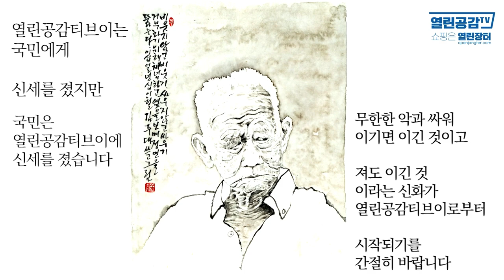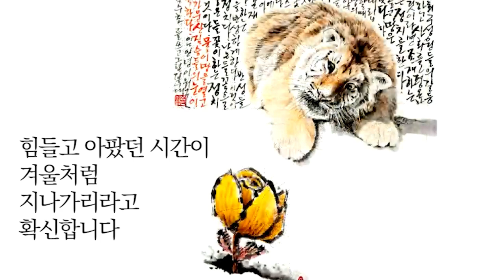시인 '김주대'님으로부터의 편지